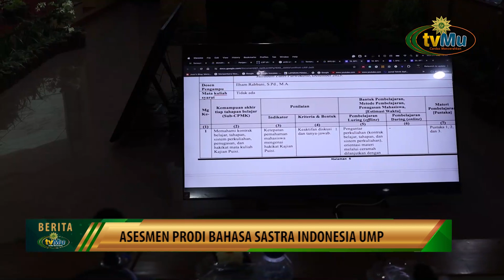Asesmen Prodi Bahasa Sastra Indonesia UMP